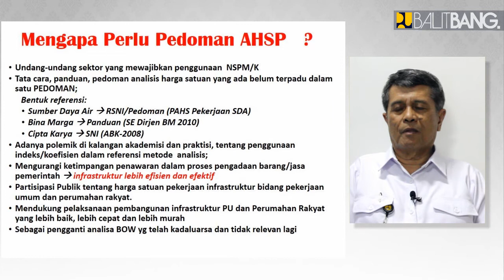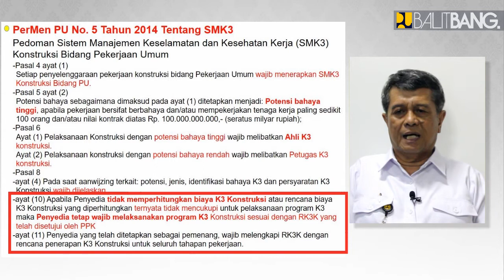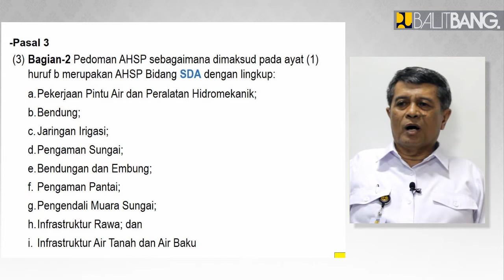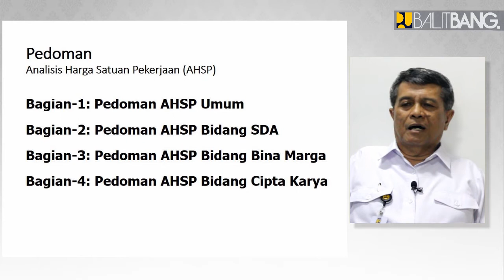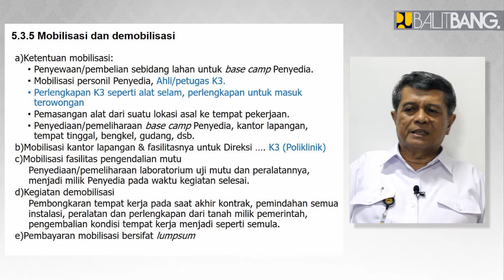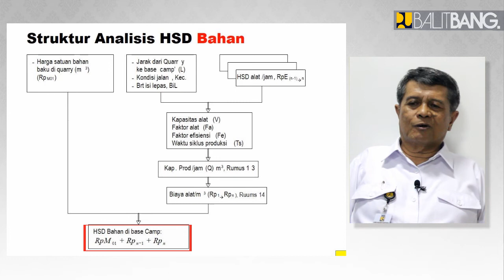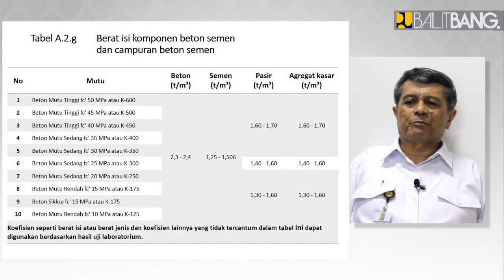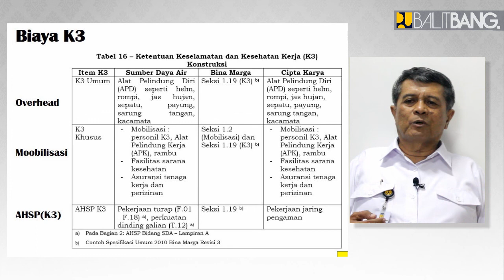E-Learning Pengantar Pedoman AHSP